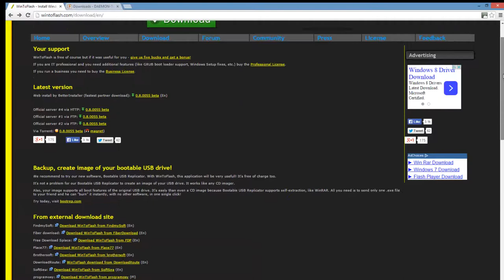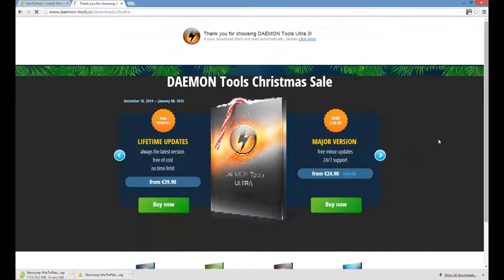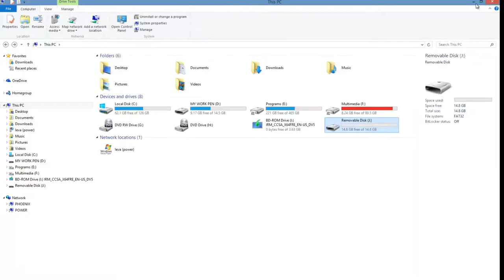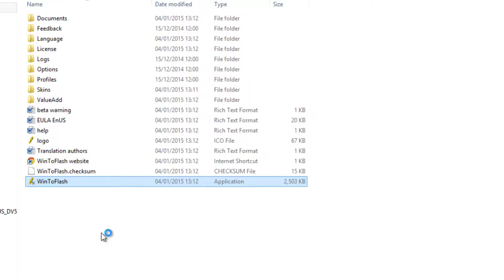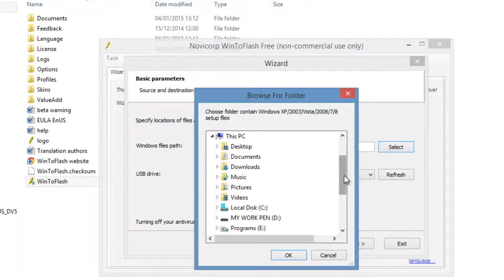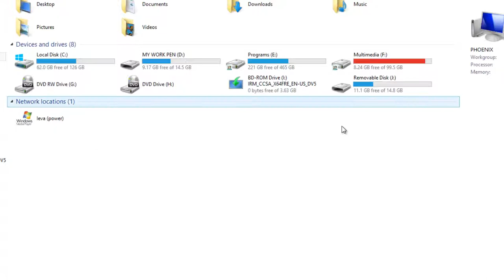Installing Windows 8.1 from USB drive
In this video you'll learn how to convert windows 8.1 image to USB drive so that you could install it directly from usb. In order to do that you have to have either Windows 8.1 image or its DVD.